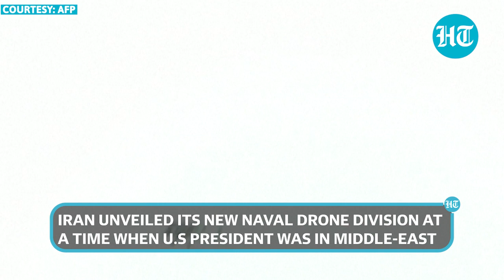Iran to sell 'killer' drones to Russia? Why Putin's Tehran visit has spooked Biden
The United States has reiterated its claim that Iran preparing to sell lethal drones to Russia amid the war with Ukraine. The White House had earlier shared three images showing an airfield in central Kashan in Iran and also said that the Russian delegation visited the airfield twice last month. The White House also said that Tehran showed the Russian delegation its Shahed-191 & Shahed-129 drones, capable of carrying precision-guided missiles. Watch this video to know more.